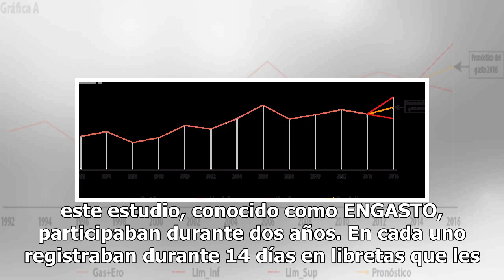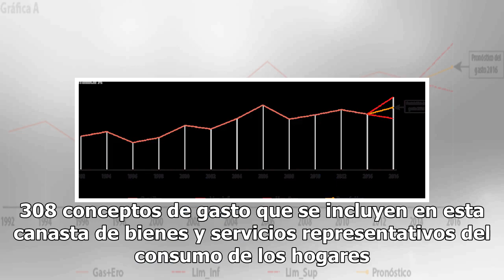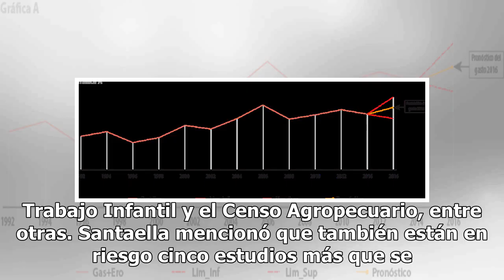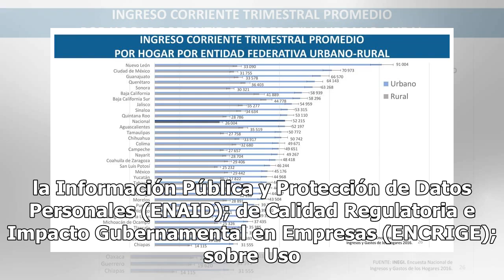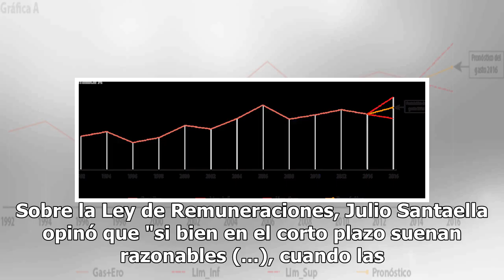INEGI sin presupuesto. Cancela encuesta de gasto en los hogares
Por falta de presupuesto, el Instituto Nacional de Estadística y Geografía (Inegi) no aplicará este año la Encuesta Nacional de Gasto de los Hogares, un ejercicio que realiza cada año para determinar la canasta de bienes y servicios que más consumen las familias y que se utiliza para calcular la inf...